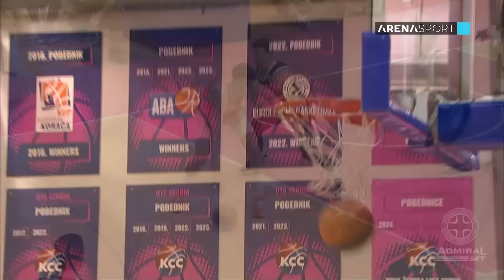Emisija "U obruču", gost Vladimir Jovanović / 27.05.2024.